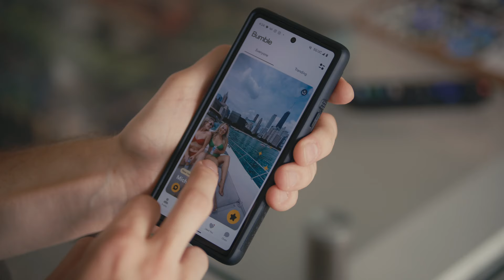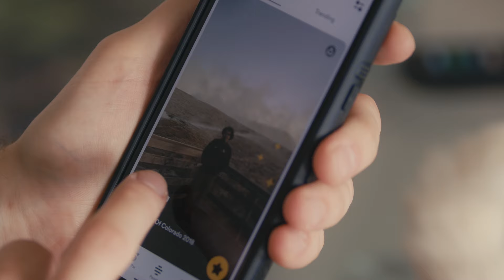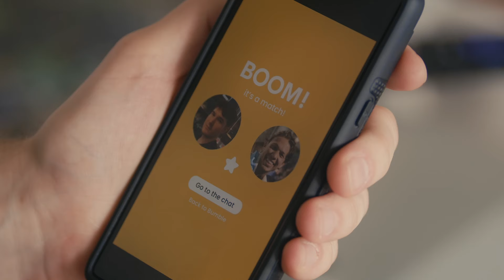Of Men & Mice | Short Film | Steven Haas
The effects of dating apps on our culture will be studied by historians for decades. Or maybe not at all.

Filmed on Blackmagic Pocket Cinema Camera 6k. Audio on Zoom F3

Cast: Dan Cass, Julian Mountain, Sara Snyder, Ben Gerber, Steven Haas
Cinematographer: Peter Clancy
Audio: Mathew Mitchell, Peter Bonello